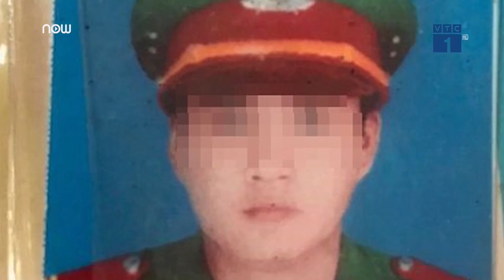Thiếu úy công an tử vong do uống nhầm ma túy | VTC1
VTC1 | Sở Y tế tỉnh Vĩnh Long đã có kết luận liên quan đến vụ thiếu úy công an tử vong sau khi uống nhầm ma túy.